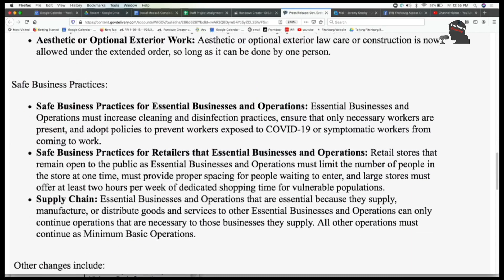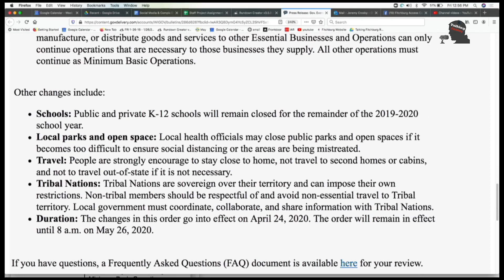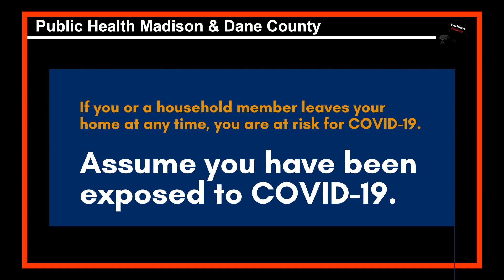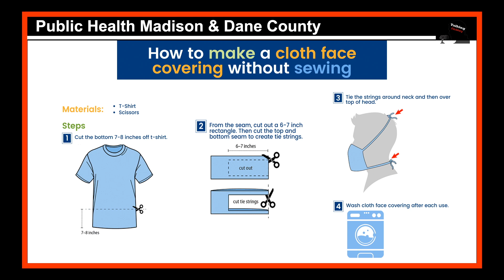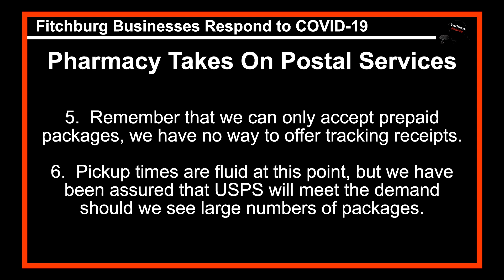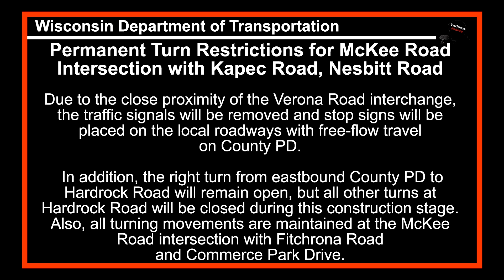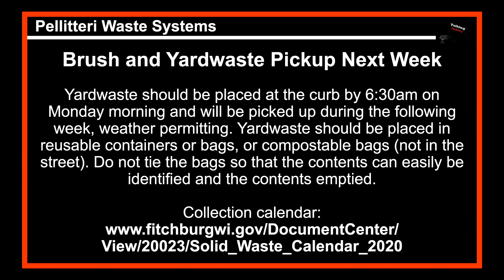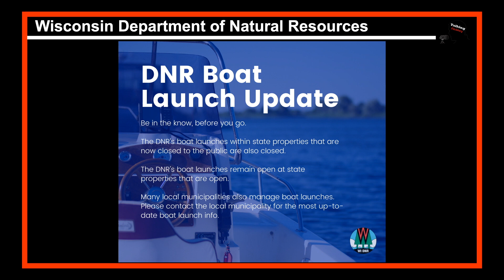Talking Fitchburg Update 4-17-20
Good Friday afternoon!  We have your weekend headlines ready to go.  We hope you have a fun and safe weekend ahead!